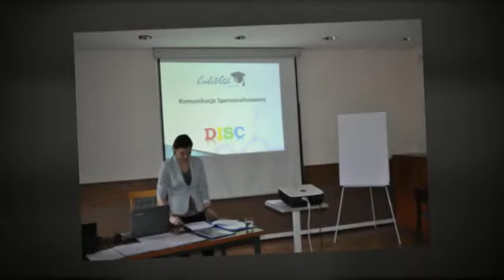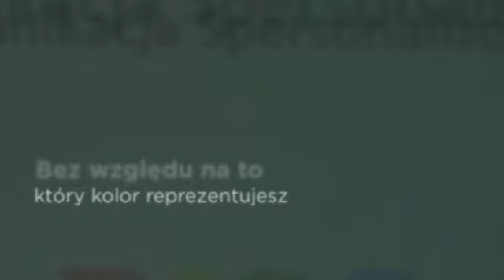Akademia CaliVita w Szczecinie cz.I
Pierwsza z sześciu części Business Akademy CaliVita w Szczecinie   (17 stycznia 2015).